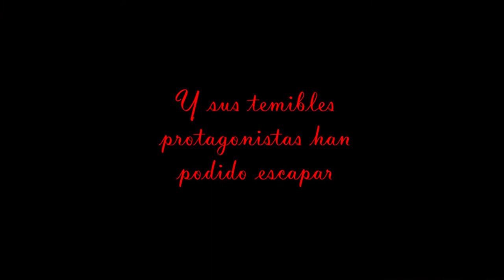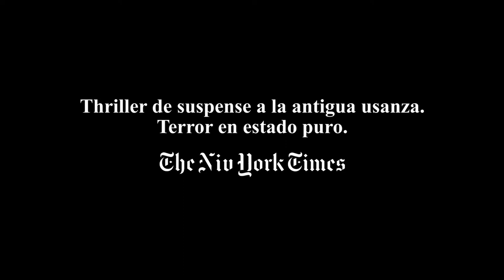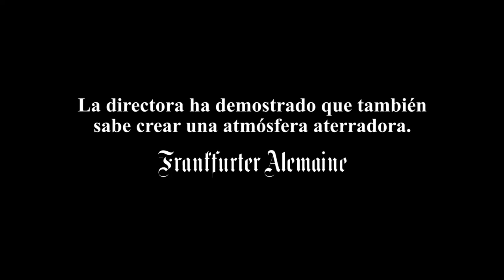FRANKENSTEIN SE ESCAPA DEL LIBRO trailer